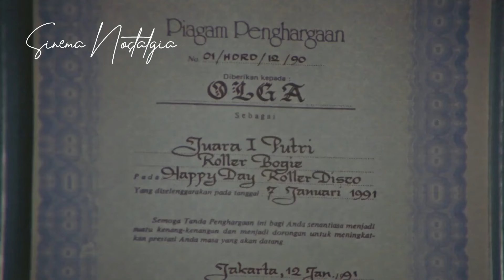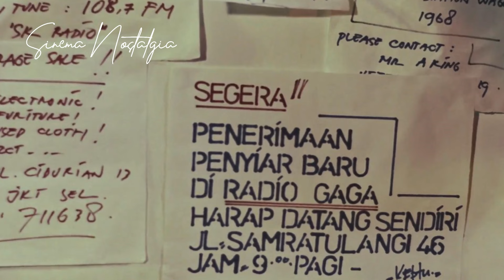🔴 NIKE & DEASY JADI PENYIAR MIDNITE DEMI SEPATU RODA ‼️ ALUR FILM: OLGA & SEPATU RODA (1991)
Kecewa lantaran tidak mendapat uang untuk membeli sepatu roda yang baru dari orang tuanya, sementara turnamen sepatu roda tahunan sudah didepan mata, Olga menerima tawaran Radio Gaga membawakan program siaran tengah malah, yang kemudian membuat nilai sekolahnya jeblok, dan orang tuanya melarang olga kembali siaran, padahal  lewat siarannya itu Olga tengah mendapat Popularitas dengan banyaknya penggemar yang menyukai gaya ngocolnya di Radio.

CAST:
Deasy Ratnasari
Nike Ardilla
Ida Kusumah
Ami Prijono
Alba Fuad
Dandung Sadewa
Tino Karno
Ade Giuliano
Mandra
dll